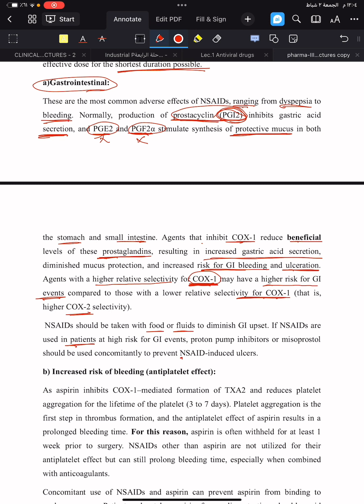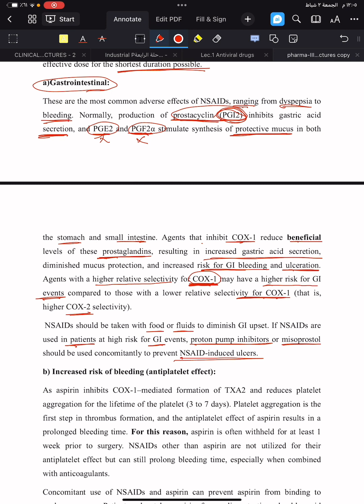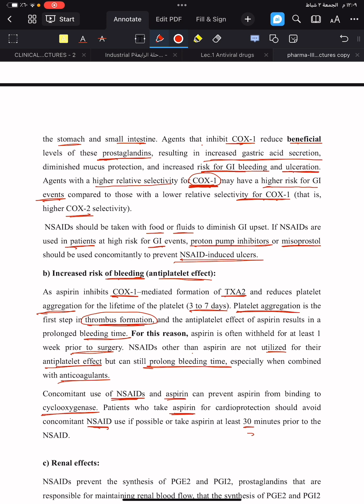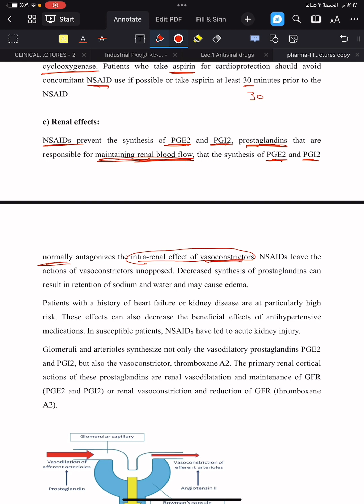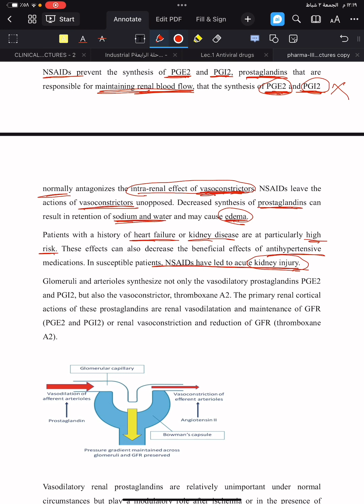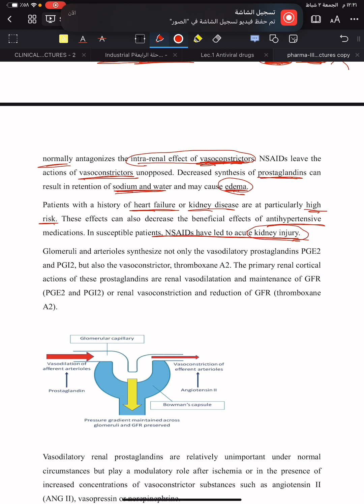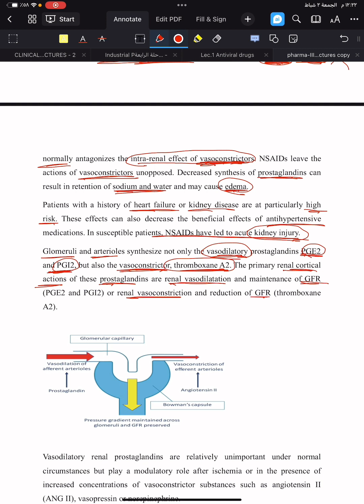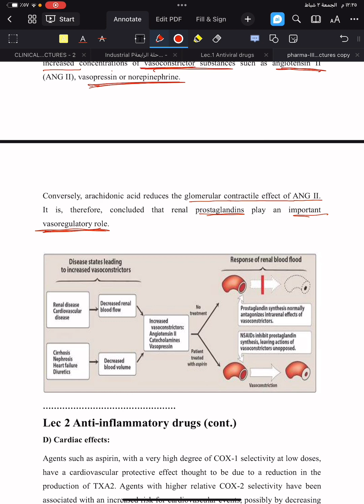فارما لكجر ١ بارت ٦